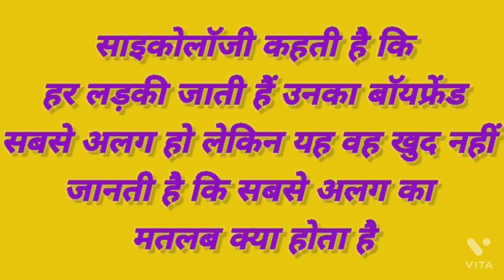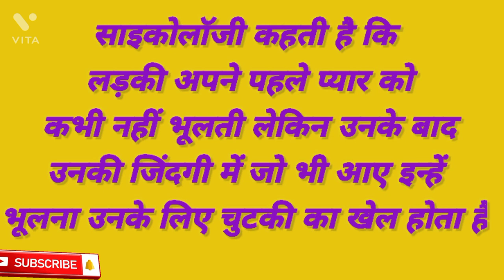🥰 साइकोलॉजी के अनुसार दिलचस्प बातें लड़कियां आखिरकार लड़कों से क्या उम्मीद रखती हैpsychology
trading facts
# amazing fact
# interesting fact
# fact in Hindi
# new fact latest fact International fat
# science fact emotional fact
# attitude love fact
# movies video
# latest Hindi news
# breaking news
# International defence news#
# world defence news
# China vs India news
# Pakistan Vs India news
# India vs Bangladesh news
# India vs russia news
# India vs Japan news
# India vs America news
# India vs South Korea news
# Indian defence news in Hindi
# defence world news in Hindi
# defence news
# world defence squad news
# squad defence news
# BBC news latest world news
# Global defence news
# world news
# International countries war news
# our countries unemployed peoples news
# India share market news
# live news
# GK knowledge account daily current affairs
# general knowledge questions
# Delhi latest current affairs
# fight our countries fight
# world storical video
# world history
# world Navy updates
# Indian Navy updates
# Indian Army updates
# Indian aur ship tutorial update
# shocking news India China war
# all competitive exam result update
# India's new vacancy updates
# UPSC updates
# Rajasthan government vacancy update
# Rajasthan latest new update
# trending news updates
# motivational video
Latest motivational video trending motivational video world success stories success stories video life successful video successful videos,

# amazing fact